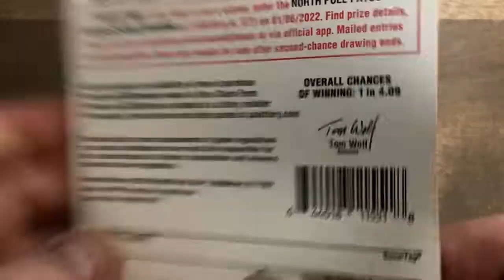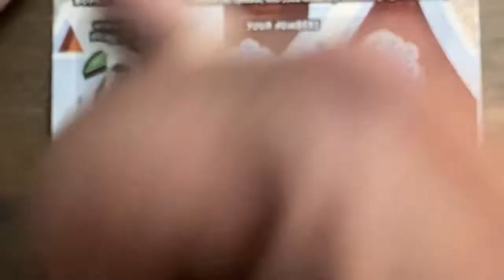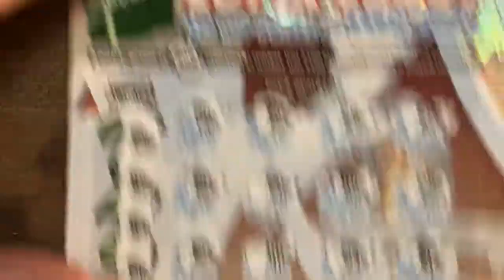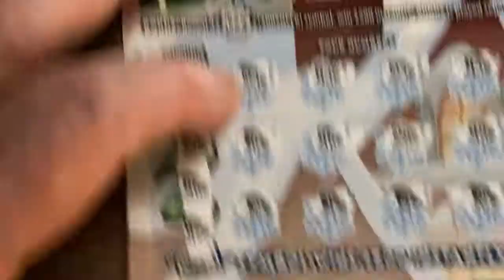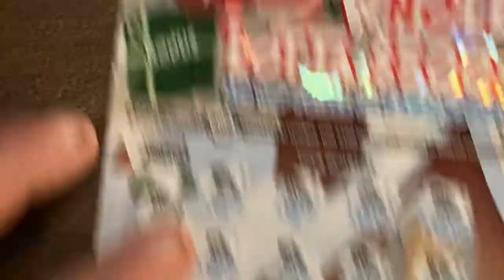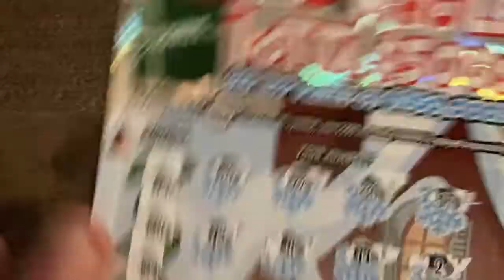Pa Lottery | 12 Days of Scratchmas Day 9